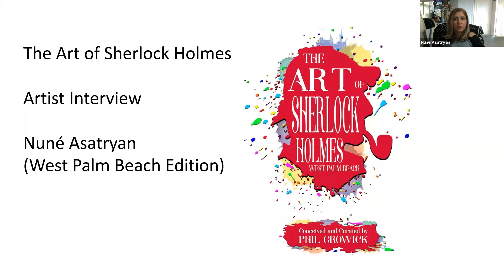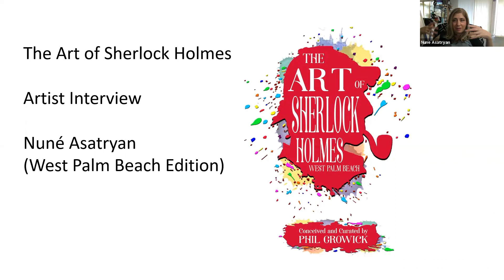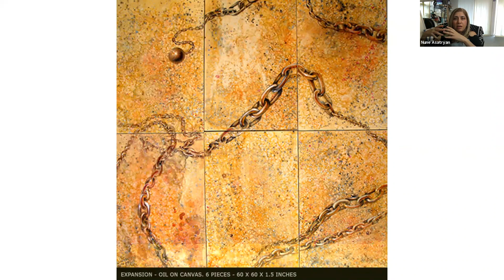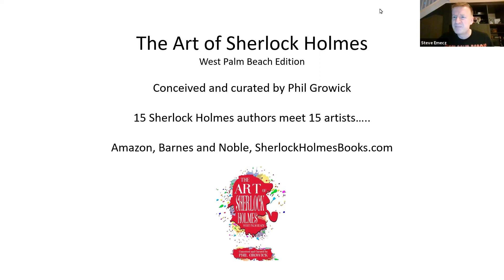The Art of Sherlock Holmes - Artist Interview - Nuné Asatryan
Interview with Nuné Asatryan - one of the fifteen artists in The Art of Sherlock Holmes - West Palm Edition.